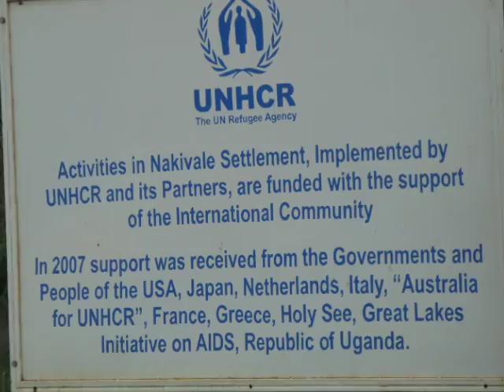UNHCR Nakivale Camp, Uganda